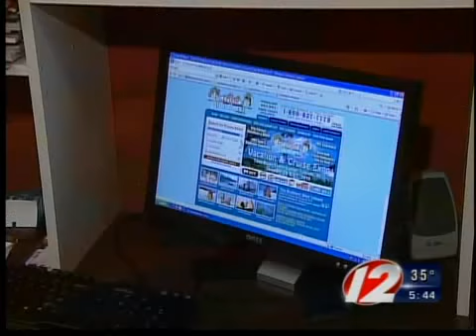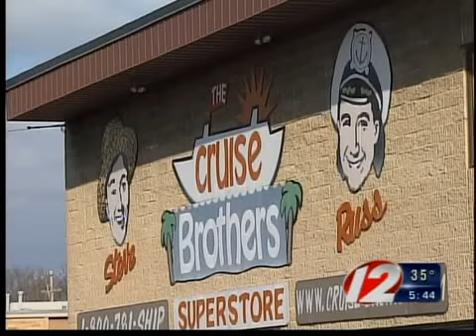CAll 12 - EWN job fair